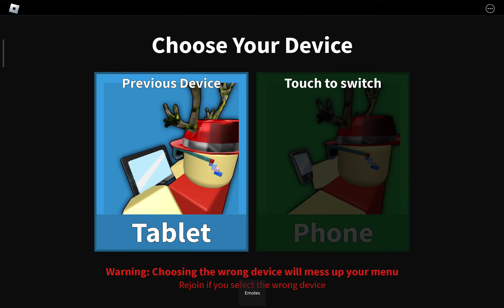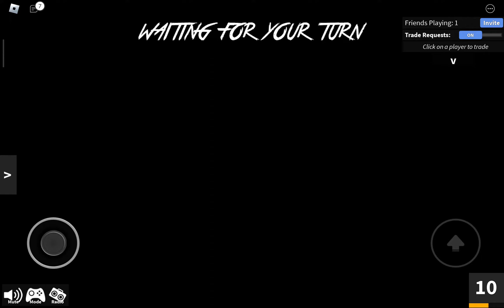me playing mm2 with my little cousin ( horrible ) pt1